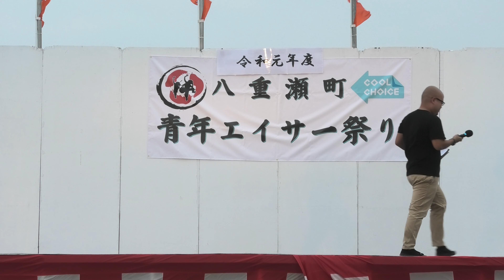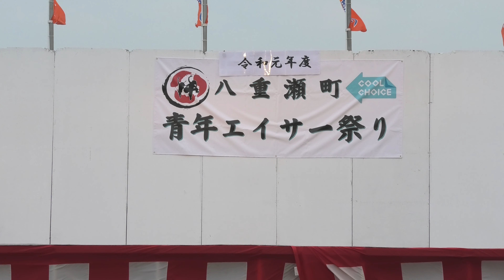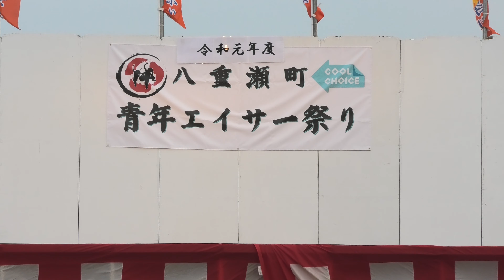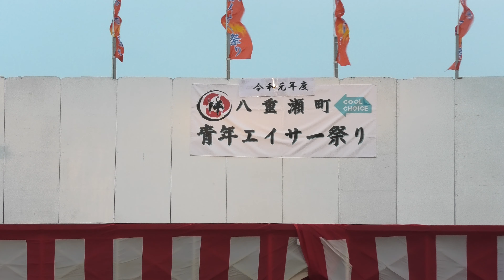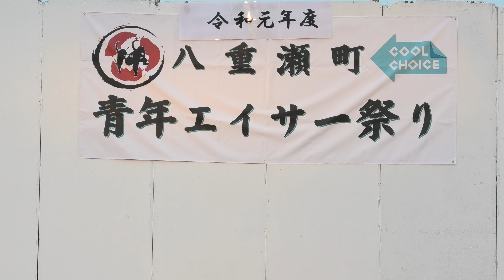2019 八重瀬町青年エイサー祭り 東風平棒術保存会【4k】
八重瀬町青年エイサー祭りで獅子舞、棒術を見ました。エイサーを見に行ったのですが獅子舞、棒術も見ていると面白い物ですね。エイサー以外にもハマりそうです♬こどもと親がうれしそうに噛まれるのが、獅子舞の盛り上がる所なんですね！